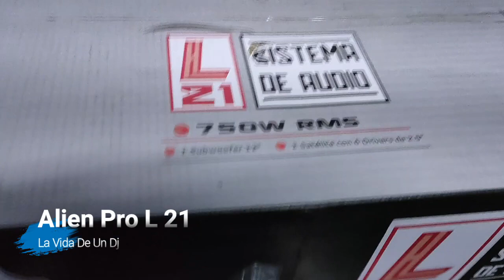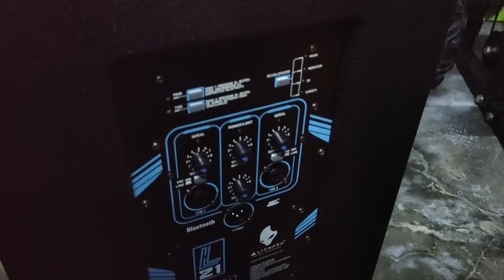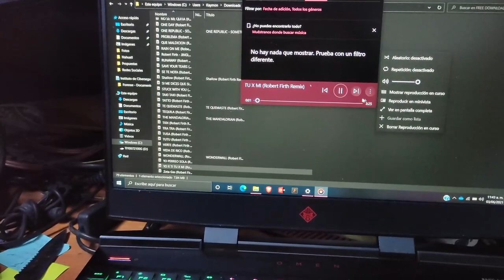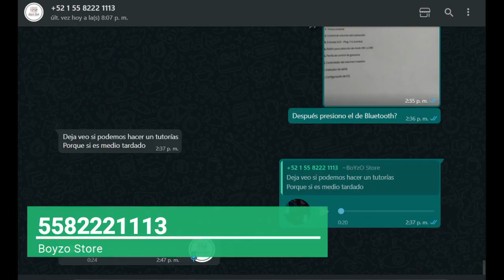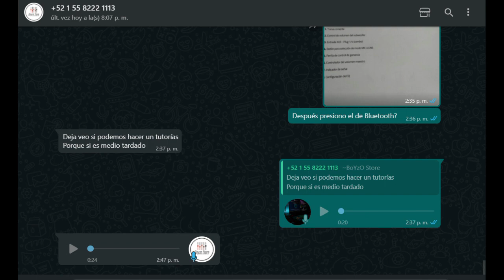Comprando sistema alien pro l21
Hola que tal gente de Youtube, el dia de hoy les traigo este review del sistema de la amrca alien pro modelo l21, espero sea de su agrado

Datos de la tienda donde lo commpre:
Nos vemos en el proximo videog